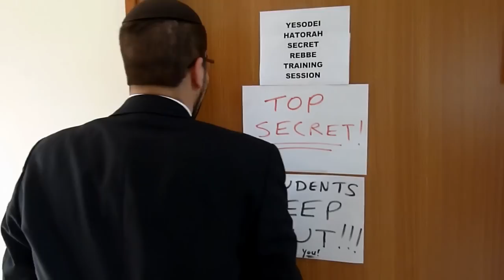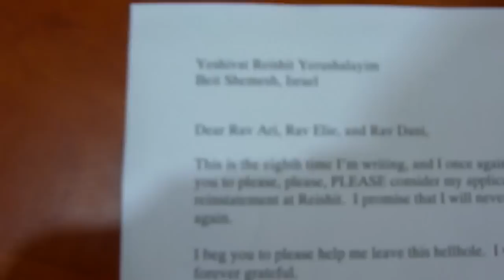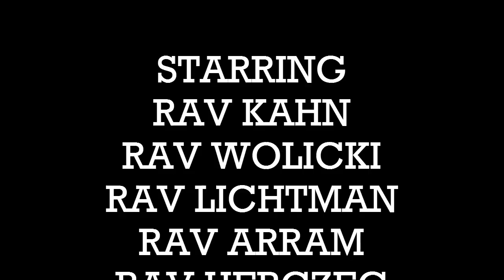Behind the Yeshiva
Yesodei HaTorah rebbeim purim shpiel video.
Documetary of the early years and how the yeshiva became the outstanding place it is today.
Get the insider scoop on the Roshei Yeshiva, how they hired their staff, and most importantly, the Yesodei educational methodology.